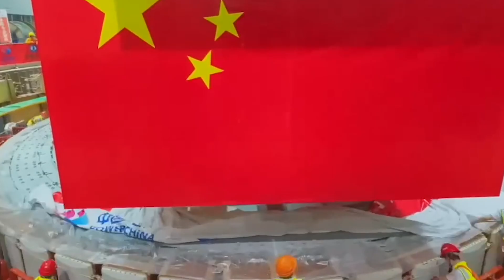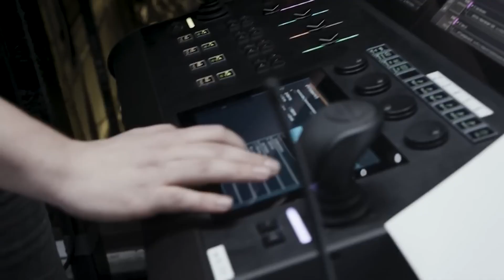China Spends More Than $500 Billion Dollars On These Mega Projects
Can you imagine flattening entire mountains just to build a city? That’s exactly what China does in one of their most ambitious $500 billion megaprojects! From demolishing hills to constructing the longest bridge on the planet, China is pushing engineering boundaries like never before.

Let's uncover the mind-boggling details about their groundbreaking initiatives redefining infrastructure development.